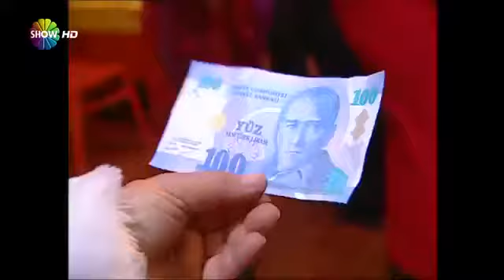Cennet Mahallesi 28 Bolum